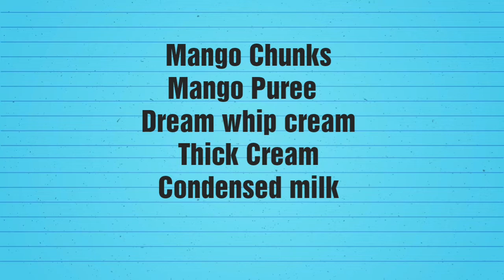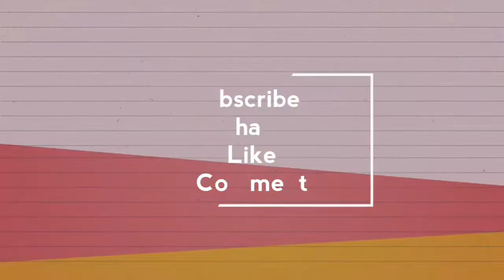How To Make Mango Ice Cream || Easy Mango Ice Cream Recipe Make At Home By Art Impact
Delicious, Healthy & Homemade

-Tasty Mini Pizza Recipe | How To Make Delicious Mini Pizza | Quick Mini Pizza Recipe By Art Impact